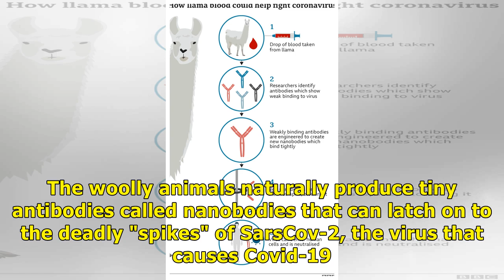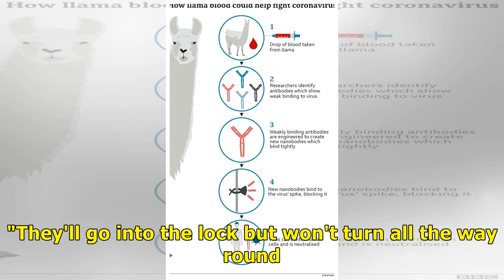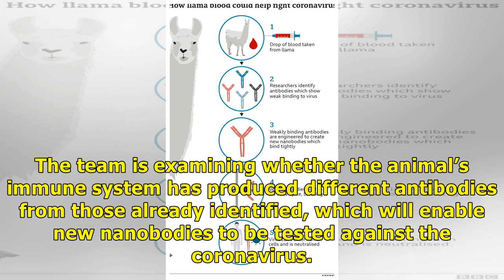Herd immunity: could llamas provide the coronavirus breakthrough?/ Remedies New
The key to a cure for Covid-19 could be standing in a field in southern England, grazing on green pastures. A herd of llamas in the town of Reading could hold the key to treating patients who are severely ill with the disease, new research suggests. Immune systems produce antibodies when they are attacked by infections. The woolly animals naturally produce tiny antibodies called nanobodies that can latch on to the deadly "spikes" of SarsCov-2, the virus that causes Covid-19. Camels and alpacas c...